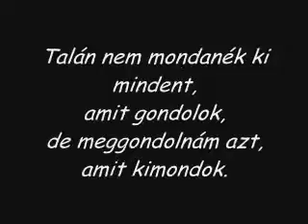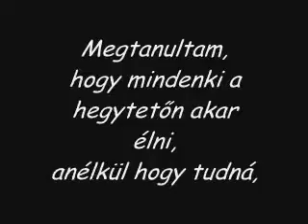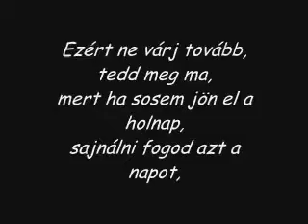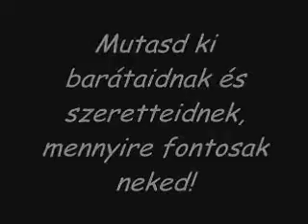Gabriel García Marquez gondolatai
A képeslapon írt szöveg:

"Szomorú!
Szomorú a pillanat amelyben el kell hagyni mindent,
S akaratlanul búcsúzni kell...
Az élet nehéz..
Nehéz mert kegyetlenül és kérdezés nélkül véget vet mindennek..
Ez kegyetlen..."